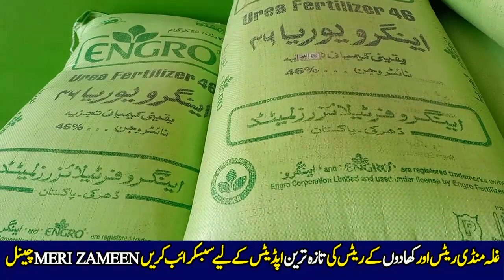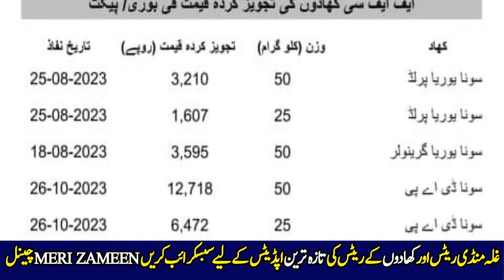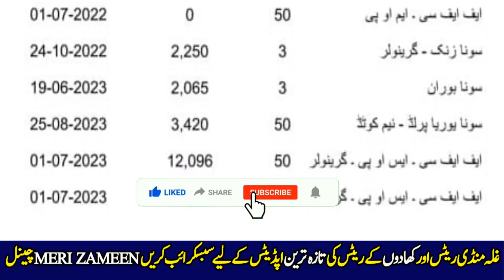FFC Fertilizer New Rates List in 26/10/2023 Punjab Pakistan | Urea DAP khad rates Today